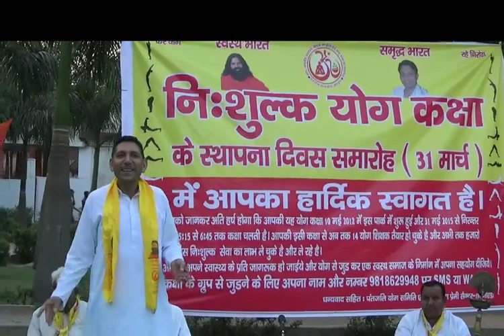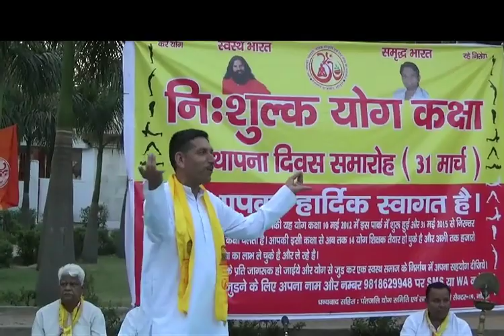MUDRA SE HOTI HAI SIDHIYAN PRAPT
यह मुद्रा लगाने से होंगे सिद्धियां प्राप्त